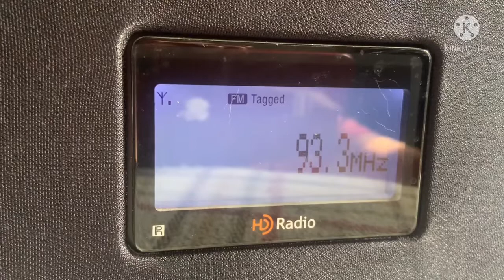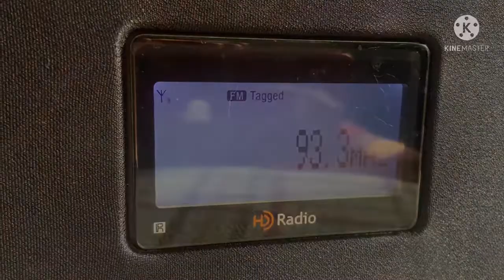WFLZ 93.3 FM Tampa, FL (E-Skip 6-12-22)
“Tampa Bay’s #1 Hit Music Channel - 93.3 FLZ”
871 mi.